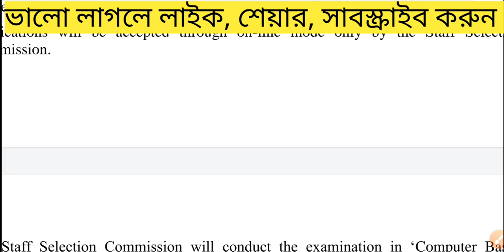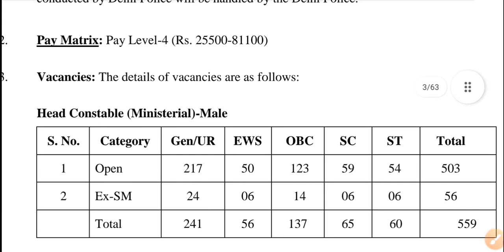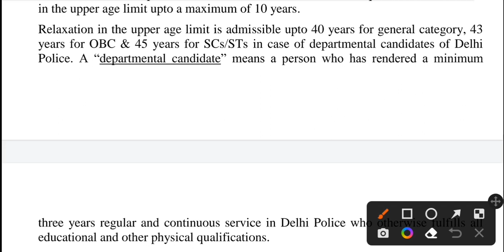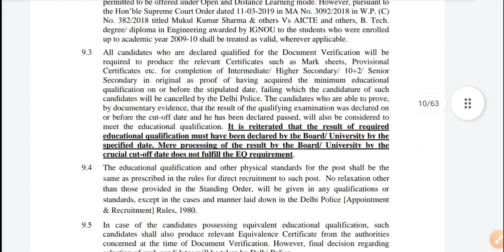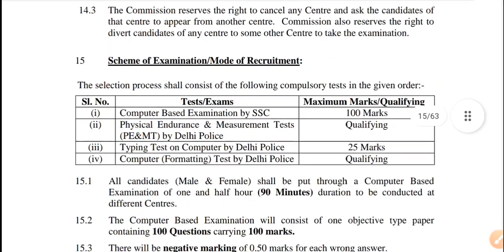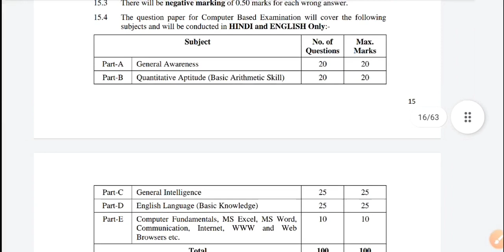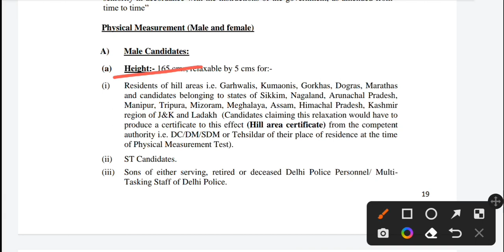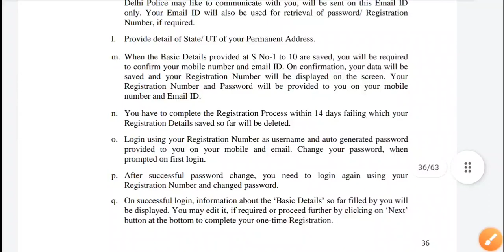SSC র মাধ্যমে প্রচুর শূন্যপদে নিয়োগ শুরু হল | SSC Recruitment 2022 | SSC New Vacancy 2022